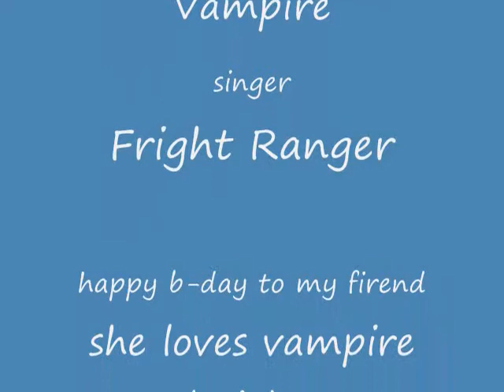SEXY VAMPIER KNIGHT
sexy vampier knight is a vido i maed for a firend of mine on hir b-day.she will love it. i hope.

HAPPY B-DAY CHRISSY!!!